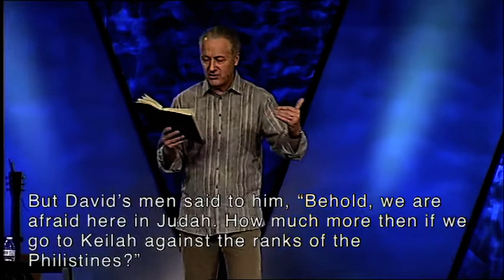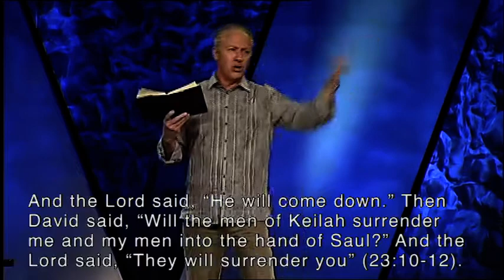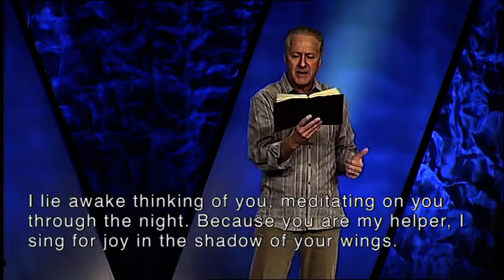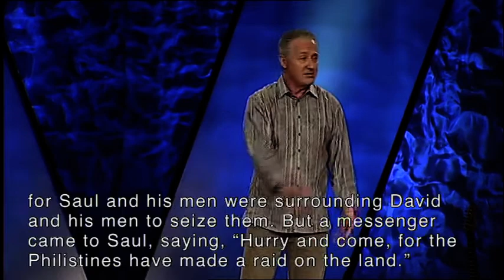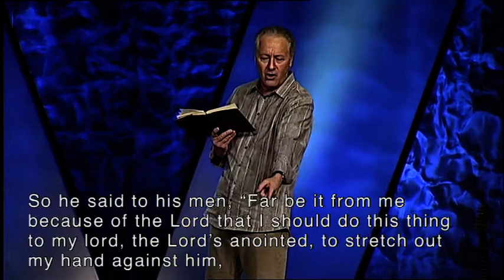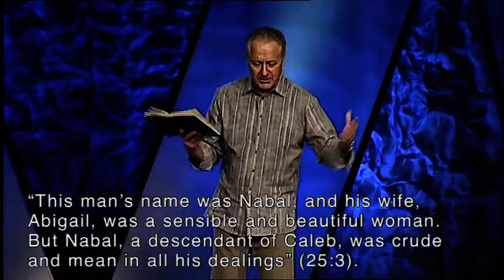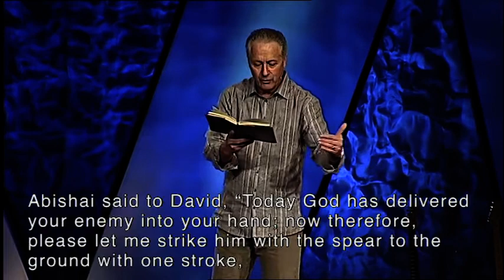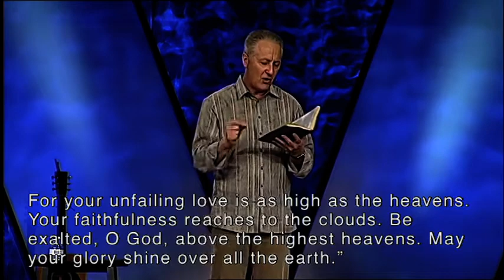God With Us: A King in Place of the King - Week 8 | 1 Samuel 23-26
March 6, 2016 | Saul Pursues David | 1 Samuel 23-26

To support Oak Pointe Church and help us reach people all around the world